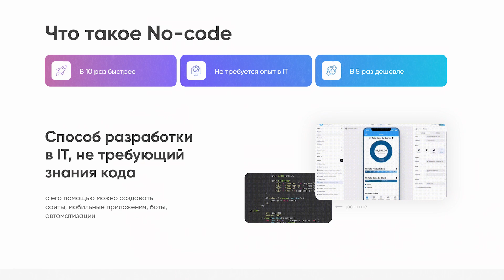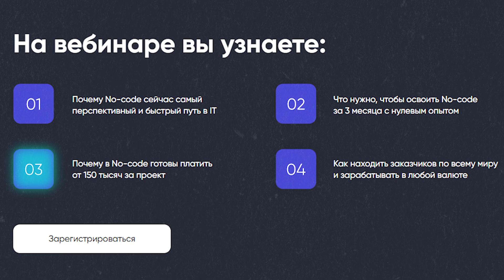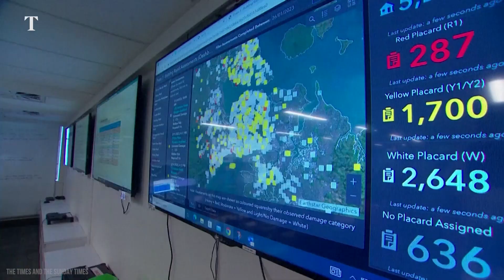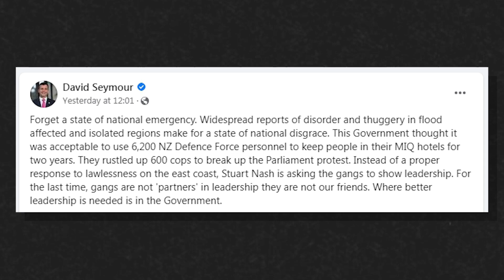Последствия Циклона Габриэль и землетрясение в Новой Зеландии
— Как попасть в IT и начать зарабатывать через 3 месяца, расскажут на бесплатном вебинаре от Code Breakers.

Весь сегодняшний выпуск посвящаем двум основным событиям, которые недавно в прямом смысла сотрясли Новую Зеландию. Расскажу о последствиях циклона и подготовке к нему, как мы перенесли землетрясение.

👉 Оцените свои шансы на иммиграцию и подберите варианты обучения в Новой Зеландии

👉 Онлайн Школа Kiwi Education. Иммиграция, работа за рубежом, курсы английского и IELTS